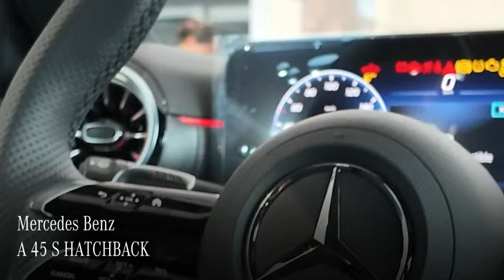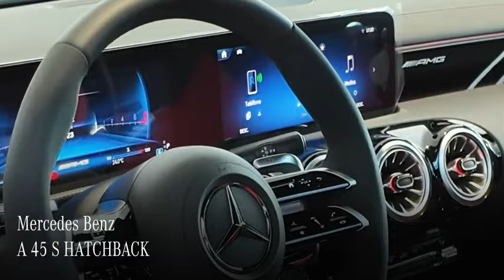A 45 S Hatchback AMG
Visita Mercedes Benz Guatemala Encuéntranos en 20 calle 10-91 zona 10.